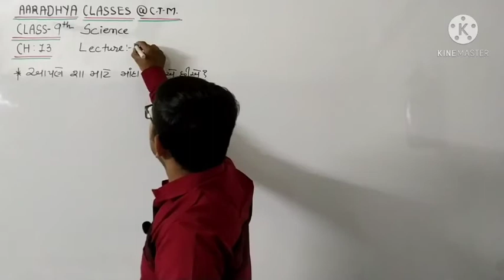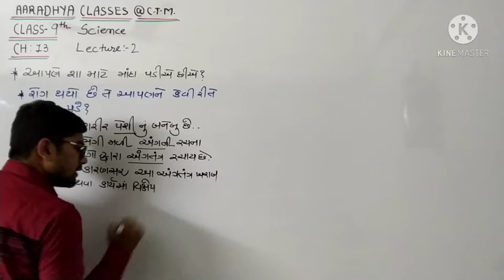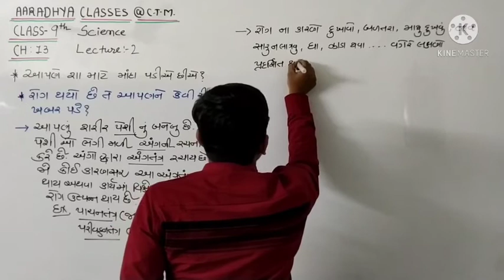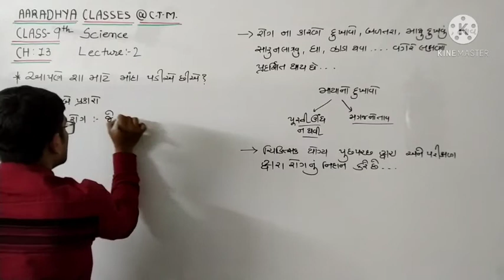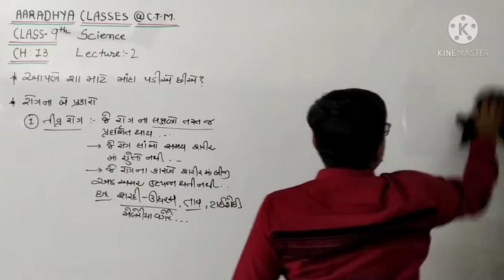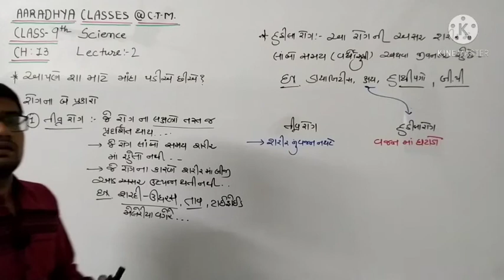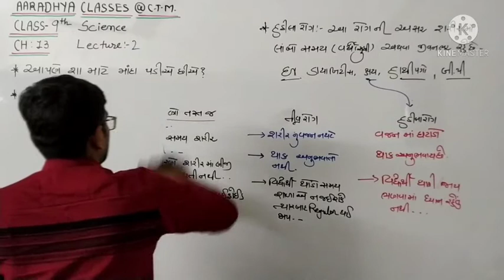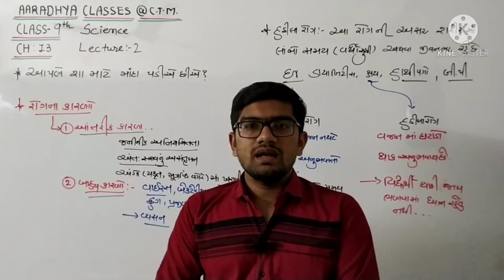std.9 g.m sub:-science ch.13 (lec-02) by aakashsir